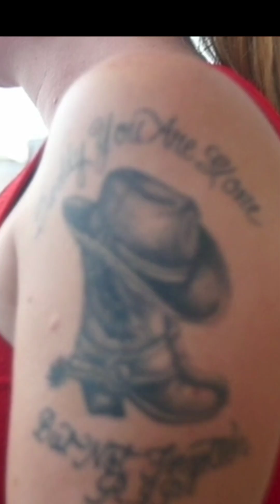February 4, 2024